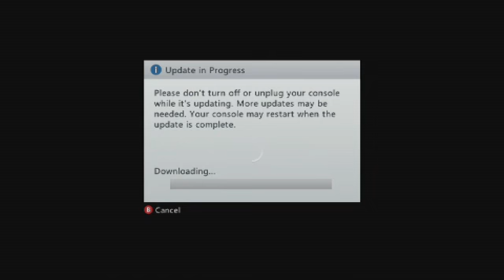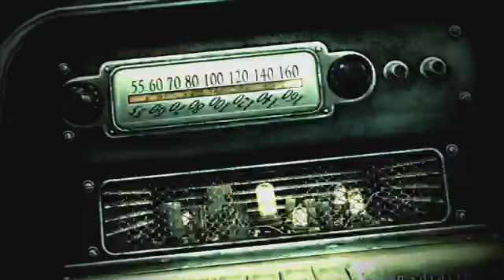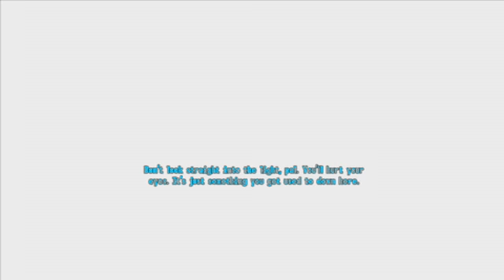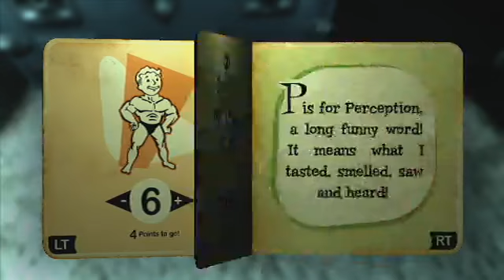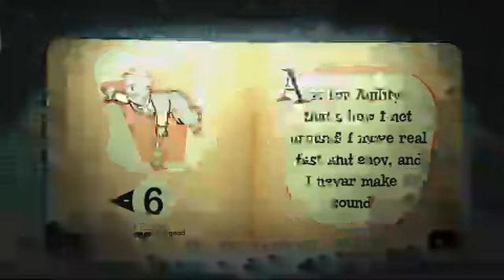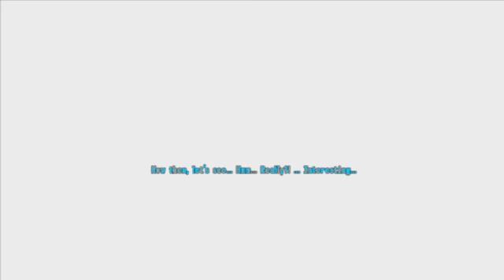Just get to Megaton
The start of the Journey. Let's exit that vault! We find our way to Megaton, and the whole world now opens up to us!